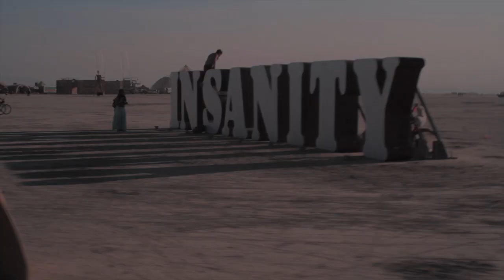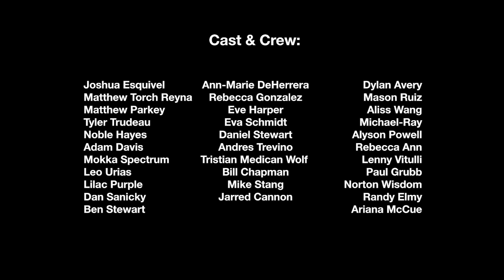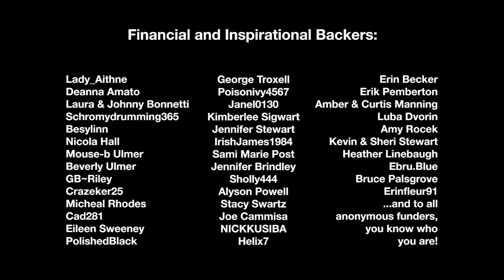Hierosonic - Infinity (Official Music Video)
Hierosonic, Dylan Avery and a group of amazing people went into the Mojave desert to film the band's last music video titled Infinity.  In the process, friendships were made and one beautiful soul moved on to the next world.  Nico Rojas, you are eternally a part of Hierosonic history and in the hearts of everyone you met.  RIP.

to get more involved.

Join our kickass Discord community!